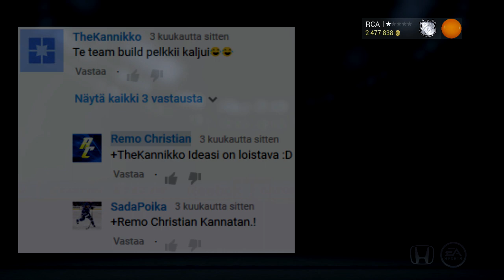Kaljujen joukkue - NHL16 HUT Team Build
Olen kasannut joukkueen hyvin vähän hiuksia pelaajakuvissaan kantavista pelaajista NHL 16 HUTissa ja menen heillä pelaamaan ottelun 1. Divariin!